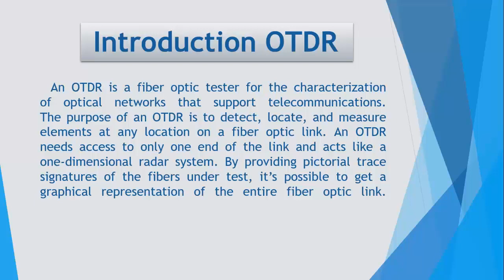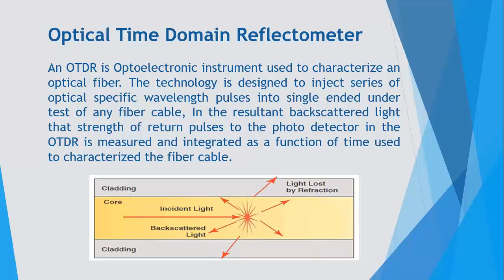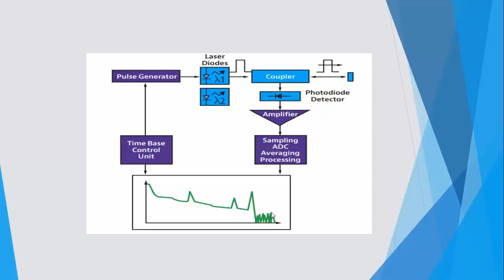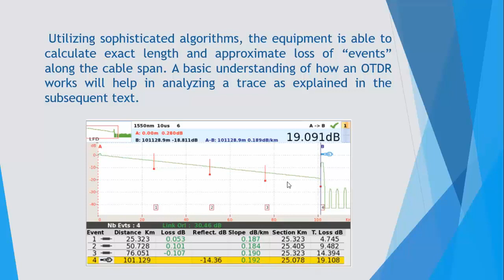What is optical time domain reflectome | how OTDR works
UHKtechnopedia presented this video about basic working principle of optical time domain reflectometer. First time whenever you think about otdr the one question diffinitly raise in your mind that "what is OTDR ?" and how to work optical time domain reflectometer? Or how to work otdr? These are otdr fundamental  phenomenon of optical time domain reflectometer base on radar theory. Working principles of otdr is to reflect back some signal to the otdr sensing the minor signal. Measurement made by otdr of the events, dead zone attenuation with the help of reflection of signal collisions with event exit in fiber link this is the theory how to work optical time domain reflectometer. In optical fiber communication Fiberlink maintenance is very important furthermore basic of otdr to know is even crucial.  That is why this video specially in urdu and hindi for easy understand.